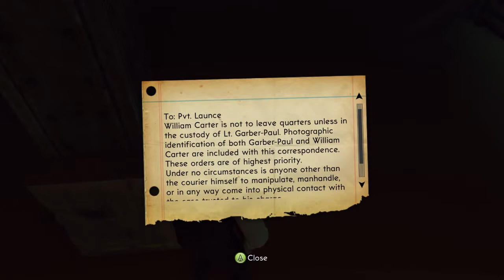The Bureau: XCOM Declassified Walkthrough - The Bureau: XCOM Declassified -- Part 2 (Drop The Bomb) [PC]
Who Are We? ► Come join us today and start watching the ongoing battle of President Raptor and his henchmen against bad game design and the posers of the internet! Through the usage of let's plays, music videos, and short videos. Who will win and who will lose who knows?

The year is 1962 and the Cold War has the nation gripped by fear.  A top-secret government unit called The Bureau begins investigating a series of mysterious attacks by an enemy more powerful than communism.  As agent Carter, call the shots, pull the trigger and lead your squad in a gripping third-person tactical shooter set within a covert war to protect humanity from an otherworldly enemy.

The Bureau: XCOM Declassified -- Part 2 (Drop The Bomb) [PC]